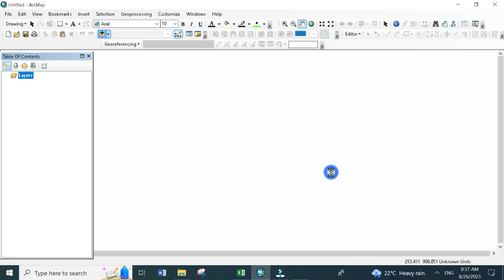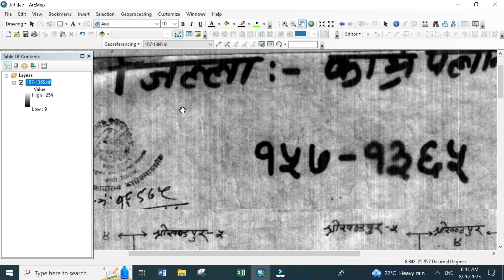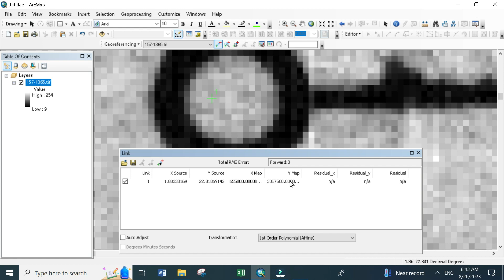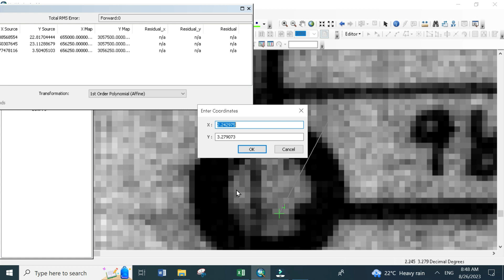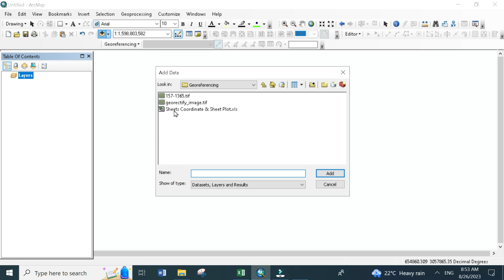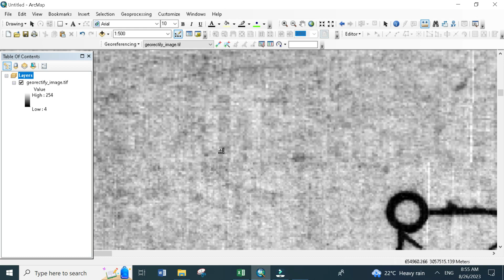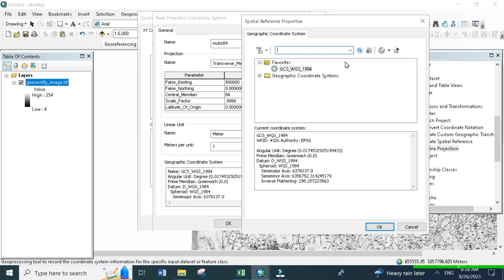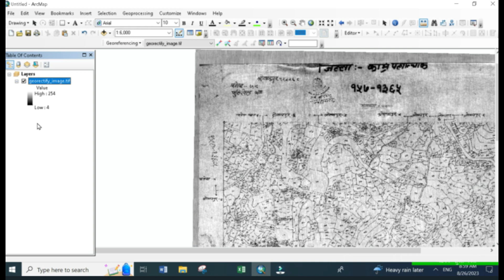Georeferencing Cadastral Maps in ArcMap: Your Ultimate Step-by-Step Tutorial